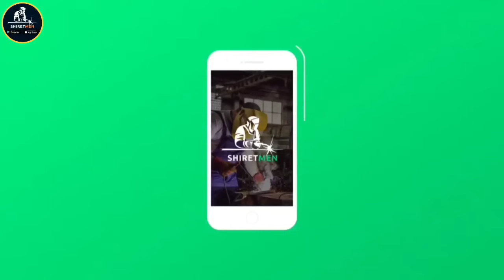ШОШИЛИНЧ! ПЕНСИЯ ХАКИДА ХУШ ХАБАР ТЕЗДА ХАЛК ПУЛИНГИЗНИ ОЛИНГ..